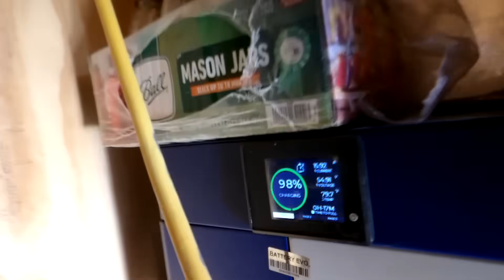Should we be worried about the CMEs coming off the sun?